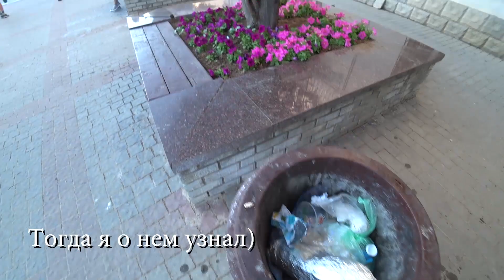Балаклава Набережная Крепость КРЫМ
Предлагаю еще один вариант, фото поход, предложу места для похода на выбор, отправимся в наш поход и опять таки сделаем много крутых фотографий!!! (нужно взять сменную одежду, пару тройку вещей, чтоб на фото
была разная одежда).
Обо всем договоримся через директ инстаграм (ссылка выше) одноклассники, вк илт фейсбук или же через любой месенджер по телефону

Балакла́вский район — один из четырёх административных районов города Севастополя. Относился к территории, подчинённой Севастопольскому городскому совету.